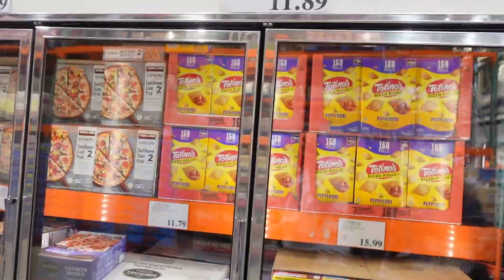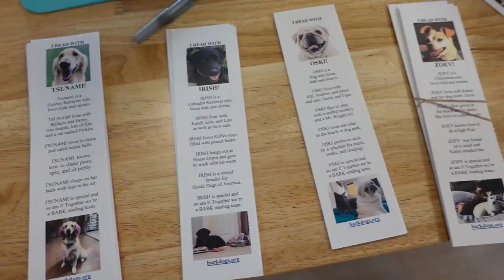Are We Getting A Dog?!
Bryan and Layla-Jane want a new dog. I on the other hand want a dog but don't feel this is the right time! We are doing some fun activities today that involved dogs and I know Bryan is hoping I cave and adopt one! Will I stay strong??

2OKOBN0WXI75NOJR
Get Going, Reveille
NVIJ8PJAMWQ2MXHT
Cause For Celebration, Reveille
59RWS883Y2PKRP7C
Head in the Clouds, Ian Kelosky
XS7ECRO47QWOSAEE
Huzzah River Blues, Desert Dive
LUWJL4U1MO5PCRS6
Brooklyn Brunch, AFTERNOONZ
ITRDDSCMY6SJHXRV
Anseo Anois, Cast Of Characters
ZXLE2FZQOUKRHCLU